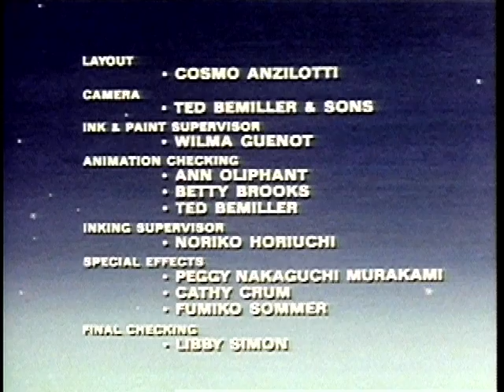Peter and the Magic Egg